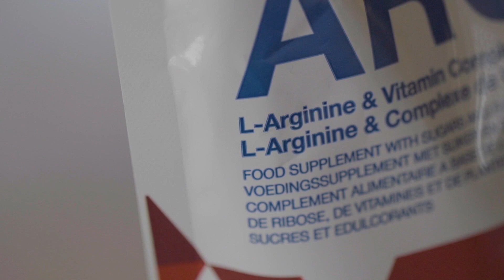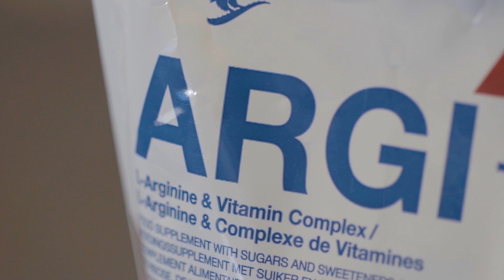Your Fuel For a Better Life - Forever's Argi+ Forever Living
Convenient power pack of nutrition and performance.

• Five grams of L-arginine per serving

• Delicious berry flavour

• Gluten-free

• High in vitamins C,D, B6, B12 and folic acid.

This delicious and nutritious berry-flavoured sports drink contains five grams of L-arginine per serving plus vitamins*.

ARGI+ is packed with nutrients including your daily value of the ‘miracle molecule’ L-arginine, a popular amino acid and a building block for proteins, and essential B vitamins that support the nervous system, normal protein metabolism, psychological function and red blood cell formation*.

*Vitamin B6 contributes to normal functioning of the nervous system and normal protein metabolism. Vitamin B12 contributes to normal psychological function and normal red blood cell formation. Vitamin C contributes to the normal function of the immune system and to the reduction of tiredness and fatigue.